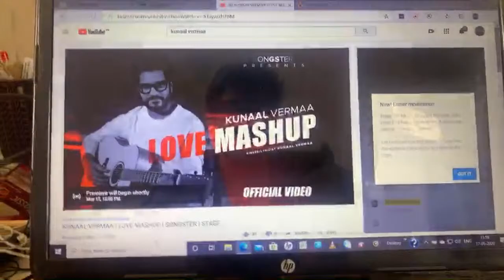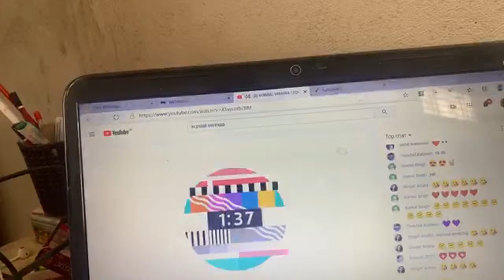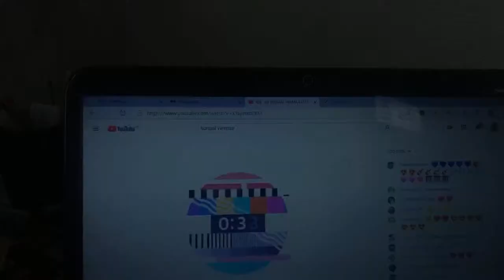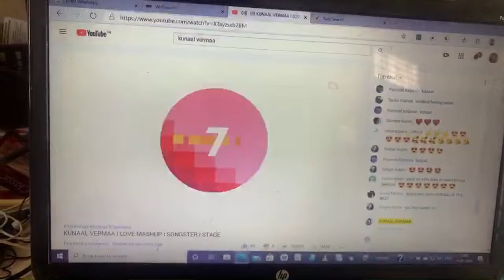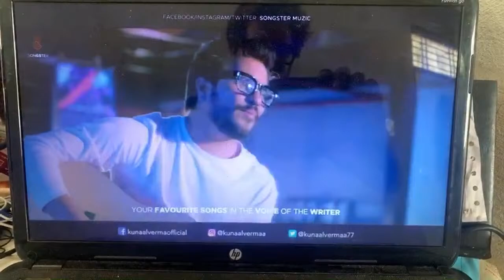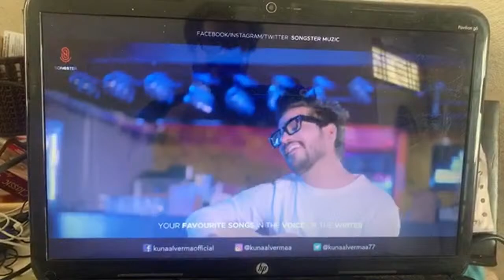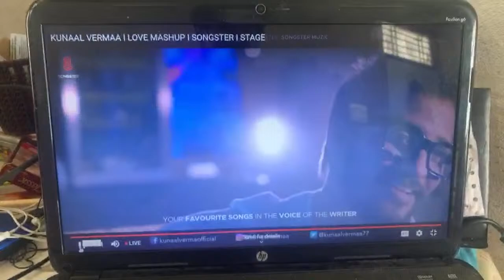Kunaal Vermaa EXCLUSIVELY LIVE on STAGE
Credits:
Written & Performed By: Kunal Verma
Curated By:Jaideep Singh

About STAGE-
STAGE is an Indian language content platform (OTT) for artist-led entertainment such as poetry, comedy, and storytelling etc.